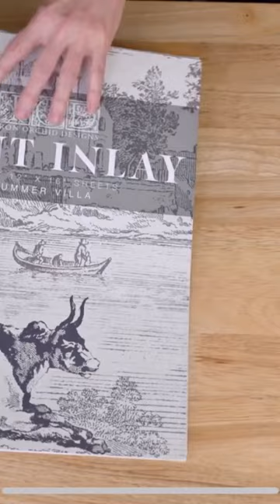Our Summer Villa inlay gives all the French flea market vibes